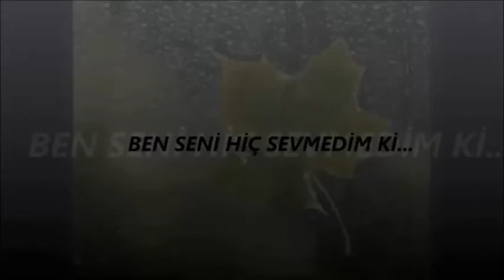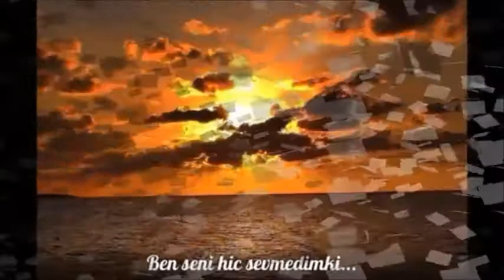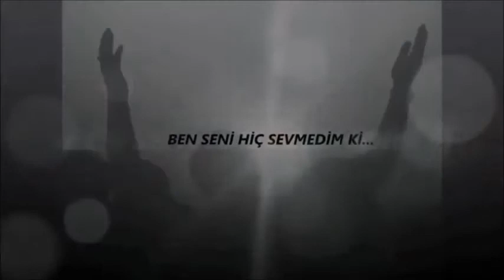Ben Seni Hiç Sevmedim Ki (Adam Gibi) Düet Şiir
Ben Seni Hiç Sevmedim Ki (Adam Gibi)

Yazan : İbrahim Sadri
Seslendiren : Oğuz Gürbüz